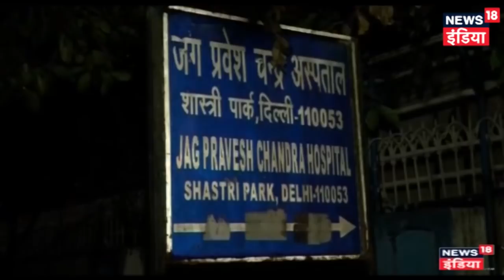Delhi : ट्रैक्टर ने बाइक को मारी टक्कर, दो नाबालिगों की मौत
Delhi Road Accident, Tractor Hits A Bike. Two Teens Died In the accident.